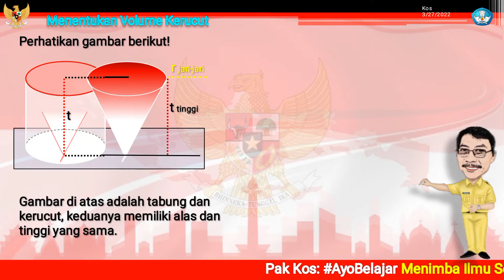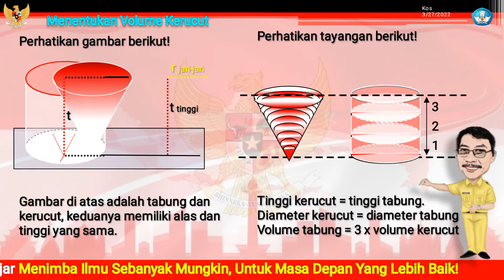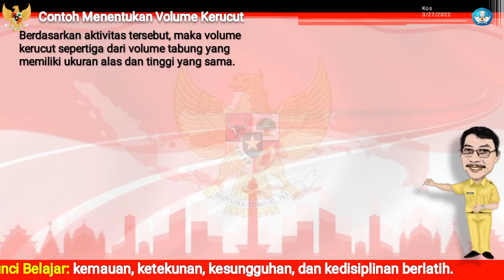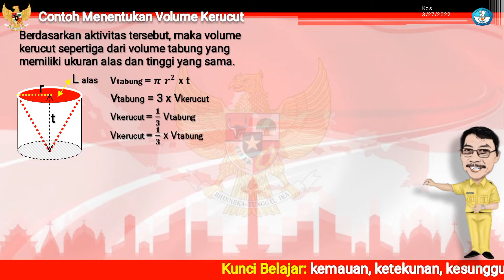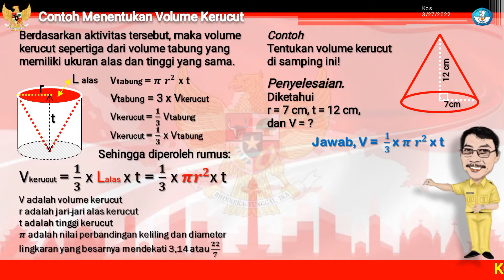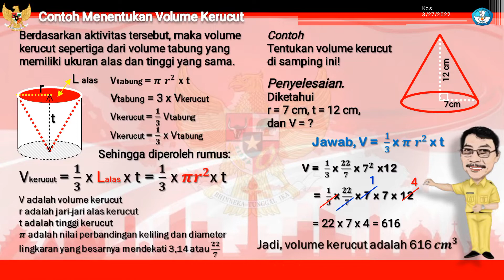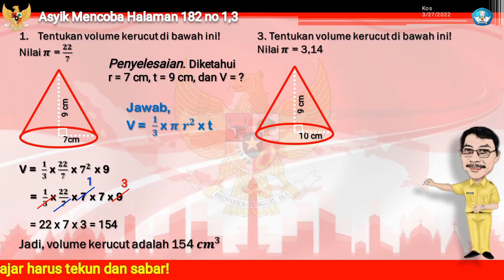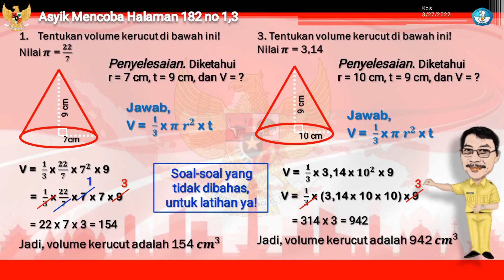Asyik Mencoba Matematika Kelas 5 Halaman 182 - Menentukan Volume Kerucut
Video ke 481. Bangun Ruang, Matematika kelas 5 SD/MI semester 2, Menentukan Volume Kerucut
Tabung dan kerucut, keduanya memiliki alas dan tinggi yang sama.
Tinggi kerucut = tinggi tabung.
Diameter kerucut = diameter tabung
Volume tabung = 3 x volume kerucut
Berdasarkan aktivitas tersebut, maka volume kerucut sepertiga dari volume tabung yang memiliki ukuran alas dan tinggi yang sama.
Sehingga diperoleh rumus:
Vkerucut = 𝟏/𝟑 x Lalas x t = 𝟏/𝟑 x 𝝅𝒓^𝟐x t
V adalah volume kerucut
r adalah jari-jari alas kerucut
t adalah tinggi kerucut
𝝅 adalah nilai perbandingan keliling dan diameter lingkaran yang besarnya mendekati 3,14 atau 𝟐𝟐/𝟕

0.00 opening
0.42 Pengertian volume kerucut
4.23 Contoh soal menentukan volume kerucut
6.23 Asyik mencoba 182 no 1
8.04 Asyik mencoba 182 no 2